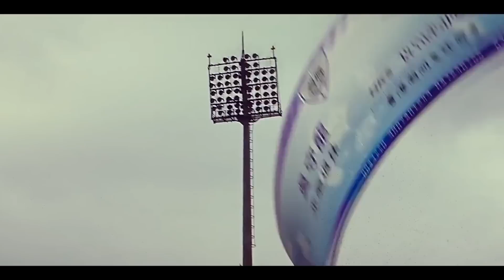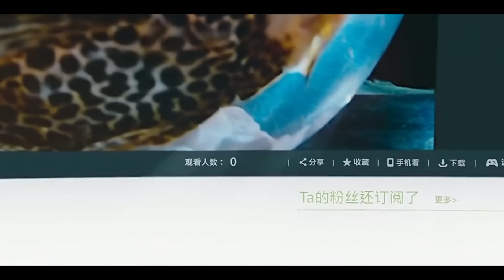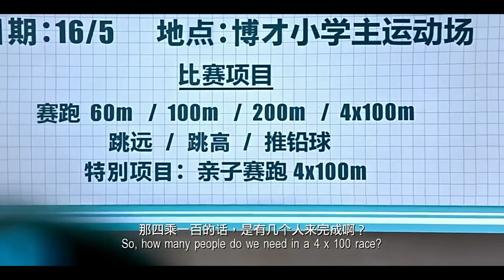এলিয়েন বিড়াল যখন আমার পরিবারের সদস্য ! | Meow 2017 Movie Explain In Bangla | Random Animation